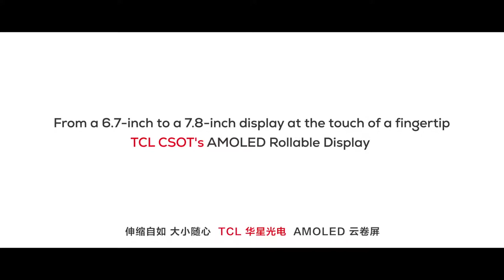TCL Rollable Flip Phone / Rollable Tablet Official Ad